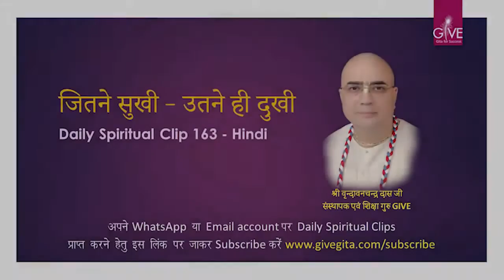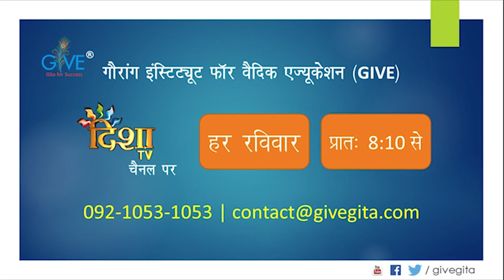जितने सुखी – उतने ही दुखी -DSC#163